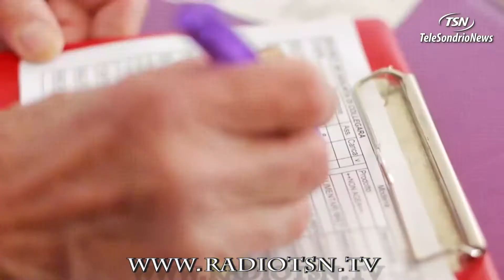Torna la Colletta alimentare e si ''allunga'' fino al dicembre